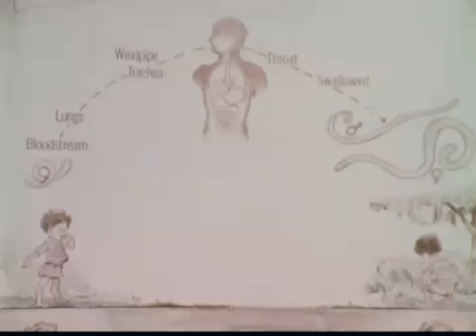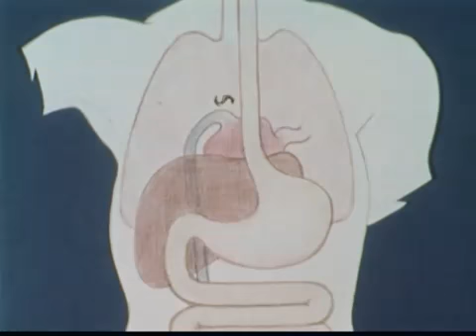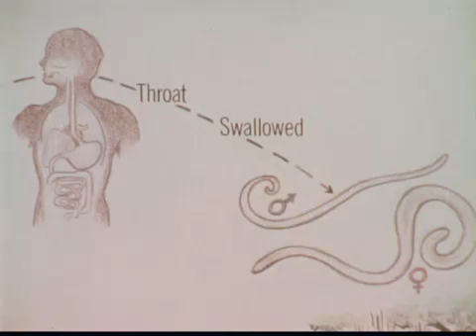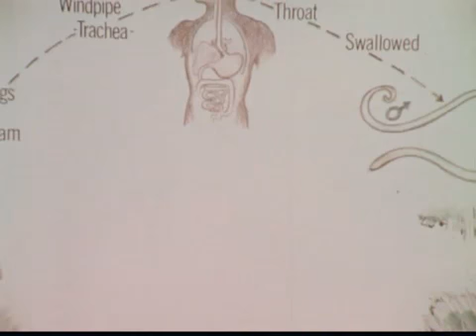Ascaris the Human Parasite